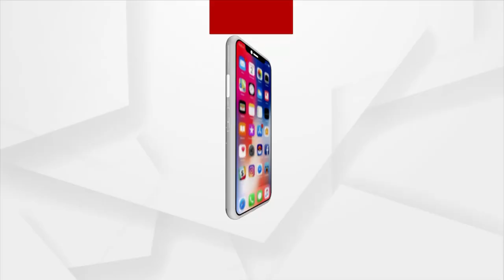ଯୁବପିଢି ନିଜେ ଉଦ୍ୟମୀ ହେବା ପାଇଁ ଚେଷ୍ଟା କରିବା ଉଚିତ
ଯୁବପିଢି ନଜ ଦକ୍ଷତାକୁ ନଜରରେ ରଖି ନିଜେ ଉଦ୍ୟମୀ ହେବା ପାଇଁ ଚେଷ୍ଟା କରିବା ଉଚିତ : ଅମ୍ବିକା ଶୁକ୍ଲା , ଉଦ୍ୟୋଗପତି, ନିୟୁ ଜର୍ସି